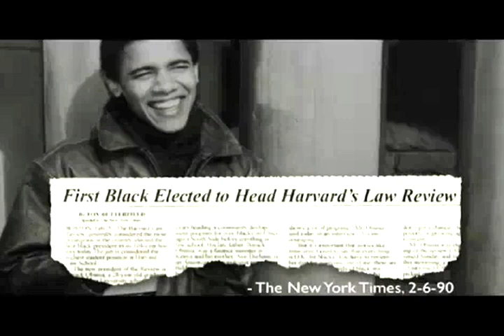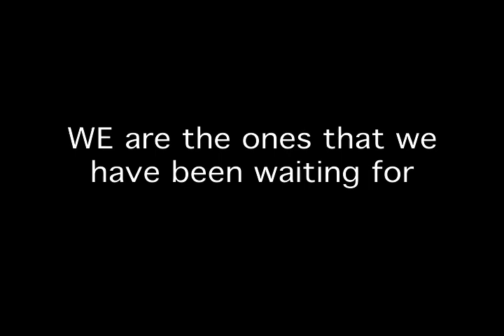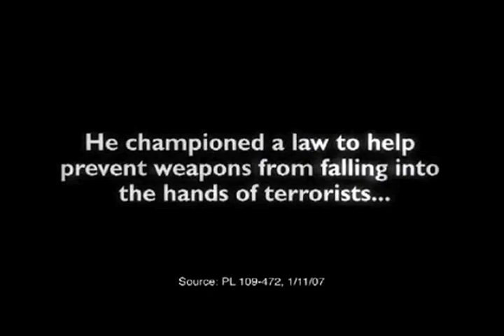Marion Square "Another Day"